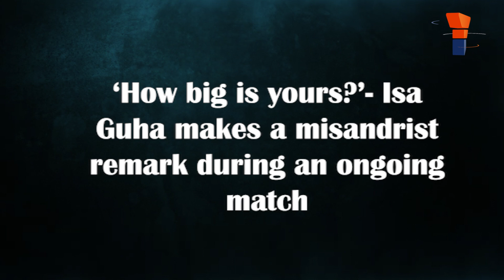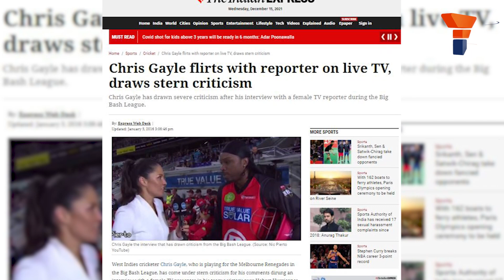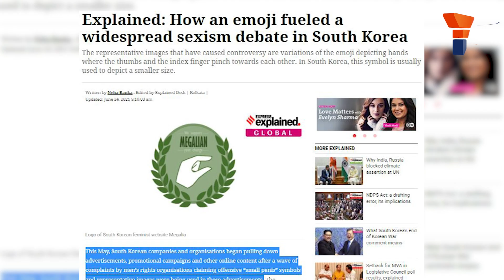Isa Guha needs to be punished for this supremely misandrist comment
Isa Guha is currently commentating on BBL11. During a match between Melbourne stars versus Sydney sixes, Isa Guha formed part of the cricket panel along with ex-Australian cricketer Adam Gilchrist and another English commentator. Watch this video to know more.